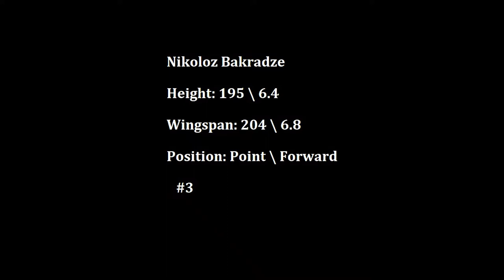Nikoloz Bakradze 2018 Highlight's